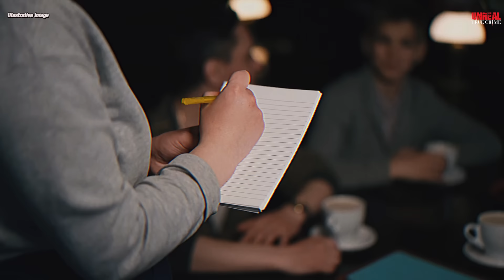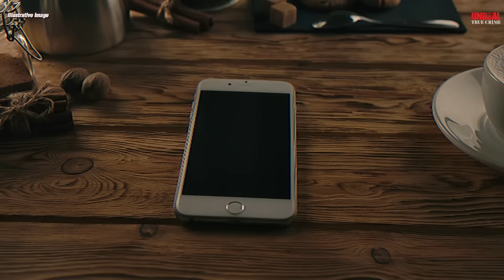CAUTION! Her BODY Was Hidden in a WALL for 9 Years True Crime Documentary